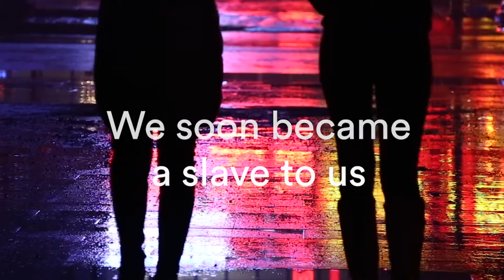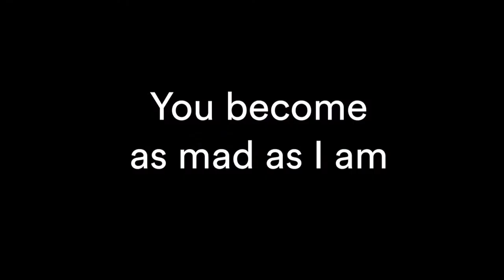Sally it's raining (Pete Byrd)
Composer: Pieter Van Lysebetten (Pete Byrd)